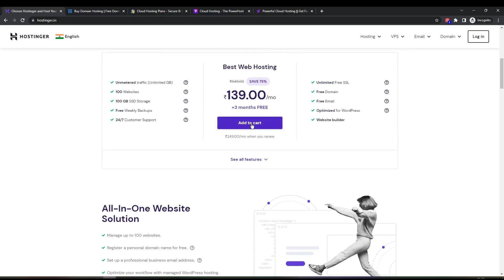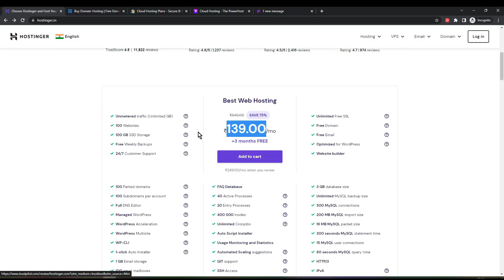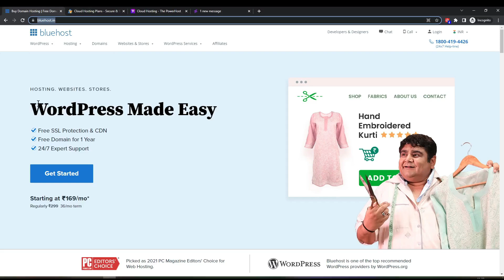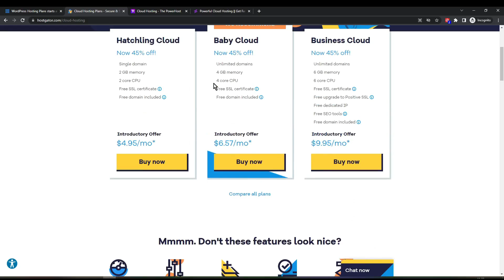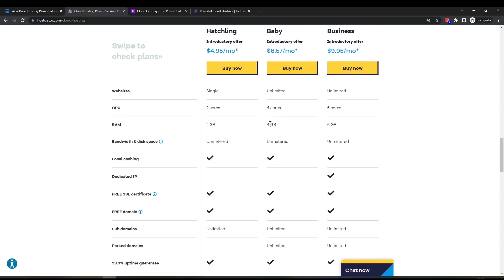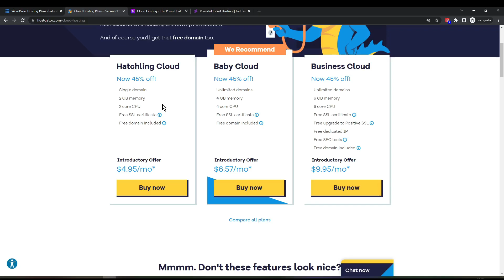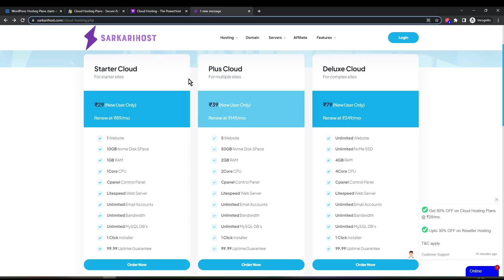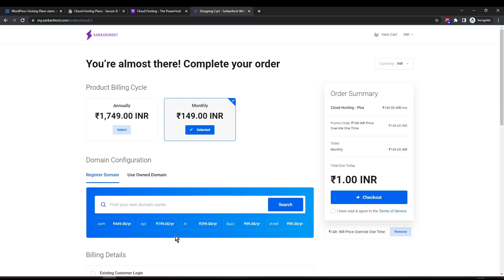🔥Discover the No.1 Best Hosting in India - Unbeatable Features & Speed! | Techno Tricks Suman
Are you tired of slow and unreliable hosting? Upgrade to the No.1 Best Hosting in India and experience lightning-fast speeds and unbeatable features! In this video, we'll show you why this hosting provider is the best choice for your website and why it has received countless positive reviews from satisfied customers. Don't settle for mediocre hosting, upgrade to the No.1 Best Hosting in India today!

I hope you enjoy this video. If you have any questions comments now.

Chapter:
0:00 iNTRO
0:20 Hostinger Review
2:06 Hostinger Cloud Hosting
2:45 High Speed Hosting BlueHost Review
3:40 Powerful Web and Cloud Hosting HostGator Reviews
5:42 The PowerHost Hosting Reviews
6:25 SarkariHost Reviews

Queries Cover In This Video:

Best Hosting In India for 2023
Best Budget Hosting
Best hosting for blogs
Best hosting for ecommerce
Best for html and php websites
Best hosting for .net
Best hosting for beginners
Easy to use hosting
Hosting with UPI Payment option